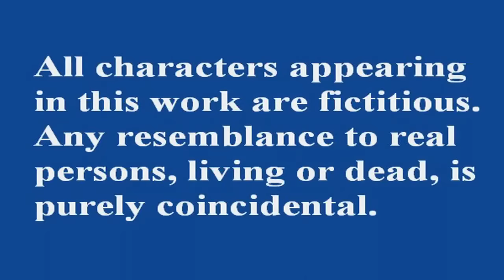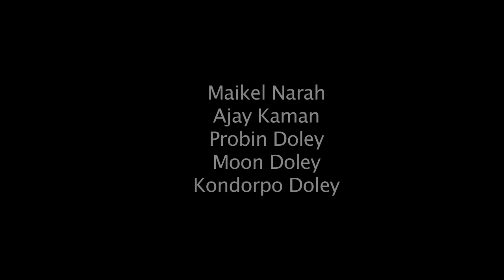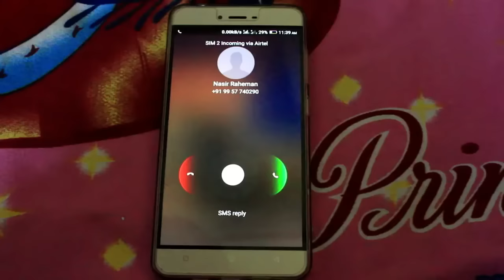ME'NGKINSUMA LA II Full Mising Film II Part 1